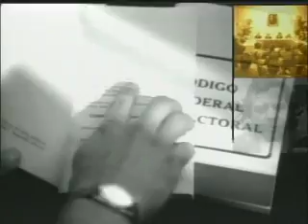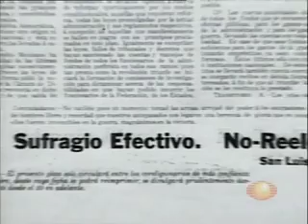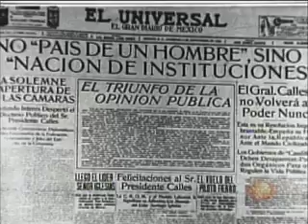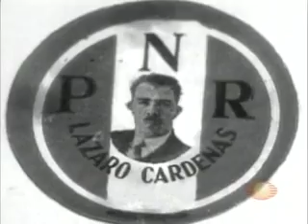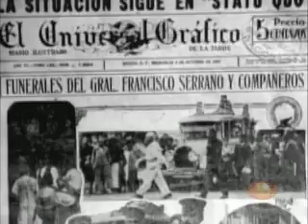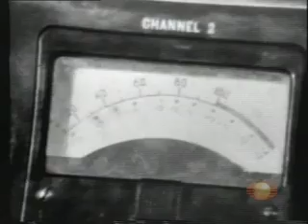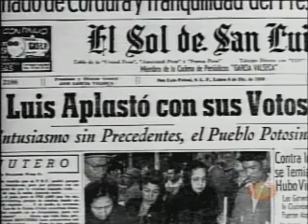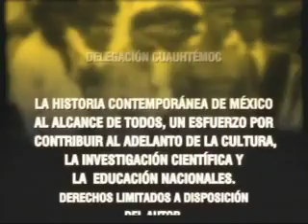México: La Historia de su Democracia (1)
De Los Caudillos a las Instituciones (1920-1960)

Producido en 2004